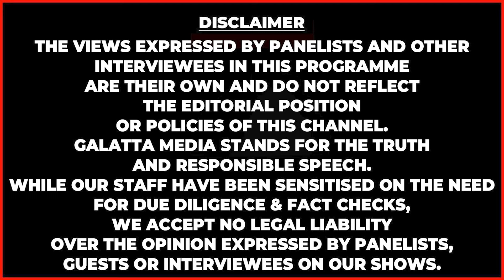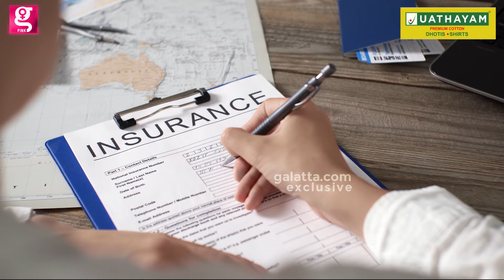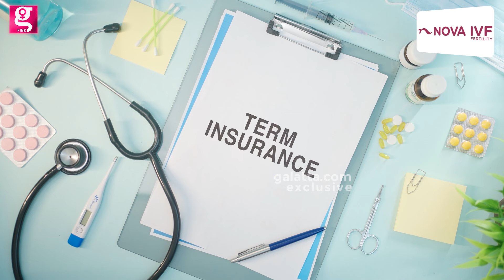Medical Insurance இல்லனா Futureல Treatment பண்ணமாட்டாங்க| Karthick Financial advisor